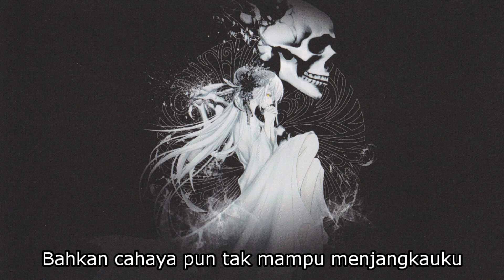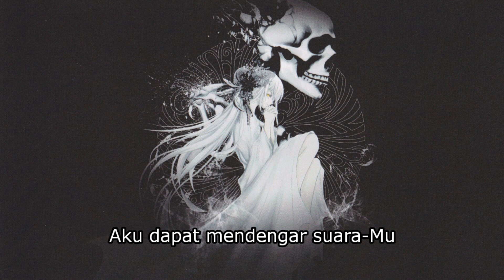【Muryoku-P】Faust【Subtitle Indonesia】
Lyrics:

君の声をもう一度聞きたくて
隠された神秘を暴いた

光さえもが届きはしない
此の場所で祈りは朽ちた 縋りつく囁き

"Gods Ends Here Now"

間違いだらけな信仰
代償　今、捧げて

君の声が聞こえる
その先へ導かれて
堕ちていく
気づいていたさ
此処に在るは命の冒涜者達
弱さに溢れた願いよ

救いはない戻れはしない
開かれていく禁忌に
ヴァルプルギスの夜に
壊れゆく世界

其処へ　今、向かうよ

堕ちていく
気づいていたさ
愚かな私に赦しを

Aku ingin mendengar suara-Mu lagi
Aku ingin menemukan misteri yang tersembunyi

Bahkan cahaya pun tak mampu menjangkauku
Di tempat ini doa-doaku telah membusuk Bisikan-bisikan yang kupegang teguh pun jugalah

"Tuhan akhirilah di Sini Sekarang"

Iman yang penuh dengan kesalahan
Serta harga yang harus dibayar
Berikanlah kepadaku sekarang

Aku dapat mendengar suara-Mu
Engkau menuntunku ke ujung jalan
Tapi aku telah jatuh, dan aku menyadarinya
Maka disinilah aku bersama para penoda kehidupan
Berharap dalam kelemahan mereka

Tidak ada keselamatan, tidak ada jalan kembali
Kepada tabut yang sedang dibuka
Pada Malam Walpurgis
Kehancuran dunia akan datang

Aku hanya ingin mendengar suara-Mu sekali lagi
Kemana Engkau menuntun, kesanalah aku akan pergi sekarang

Ampuni aku atas kebodohanku